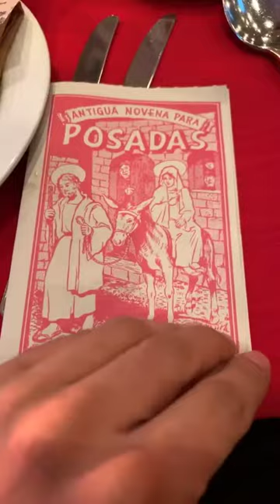RAYITO @DEBRYANSHOW INSTAGRAM STORIES COMPILATION 25 DE DICIEMBRE DEL 2018